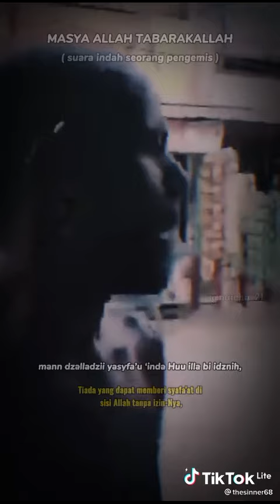MASYA ALLAH TABARAKALLAH